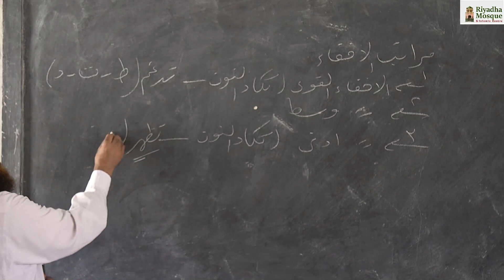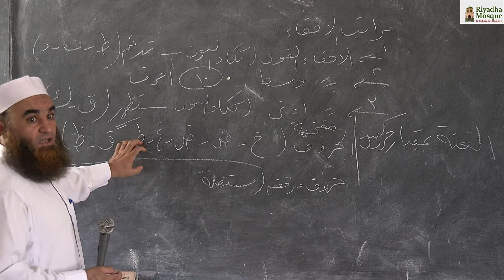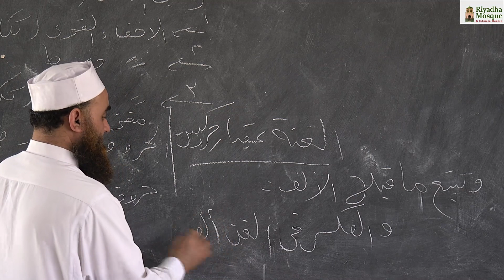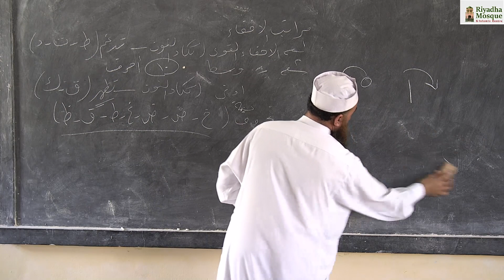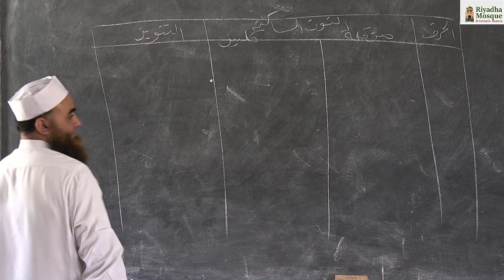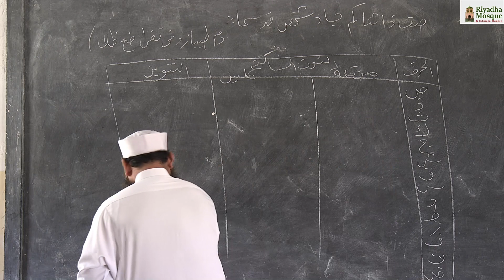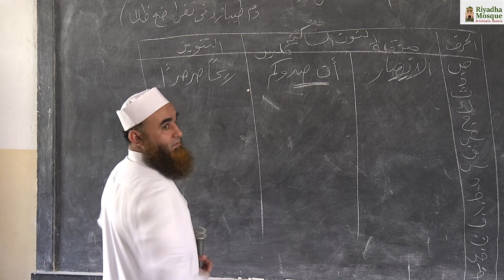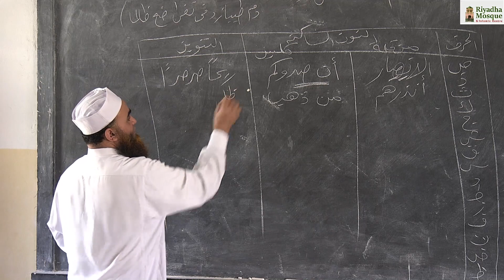شرح كتاب الملخص المفيد في علم التجويد- الدرس ٨ |الشيخ محمود عامر الأزهري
شرح كتاب الملخص المفيد في علم التجويد
الدرس ٨
الشيخ محمود عامر الأزهري